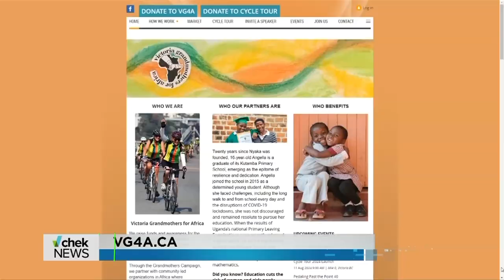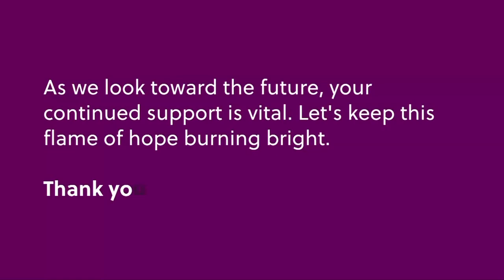Vital People: Grandmothers for Africa annual cycling fundraiser starts this weekend!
The Victoria Grandmothers for Africa are a force to be reckoned with! They've now raised over $2 million dollars for grandmothers in Africa who are taking care of their grandchildren amid an AIDS crisis. Their annual cycle fundraising tour starts this weekend, and it's a great way to make a difference.